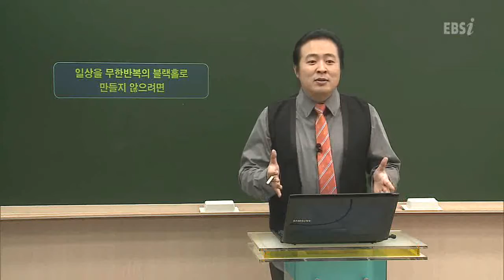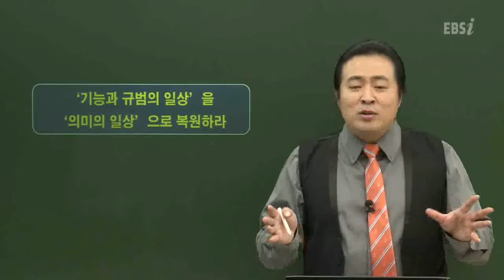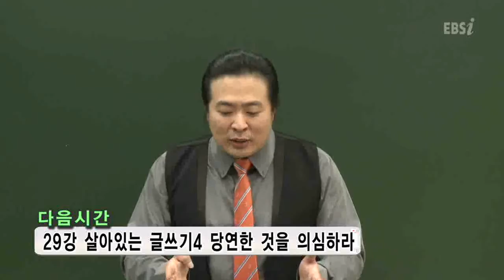EBSi 논구술 쓰기의 왕 - Essay_28강 살아있는 글쓰기3 _#006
EBS, EBSi 논구술 쓰기의 왕, Essay, 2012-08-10, 28강 살아있는 글쓰기3 의미를 부여하고 가치를 창조하라

28강 살아있는 글쓰기3 의미를 부여하고 가치를 창조하라

논술이 막연하고 글쓰기에 자신이 없는 학생들에게 실질적인 도움을 줄 수 있는 강의

합격 가능한 글쓰기를 위한 답안완성전략 제시